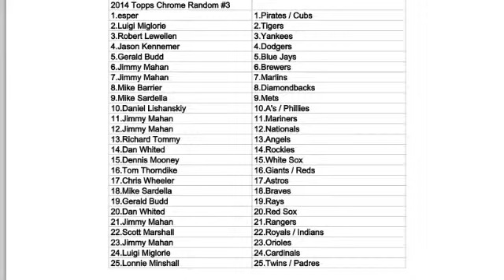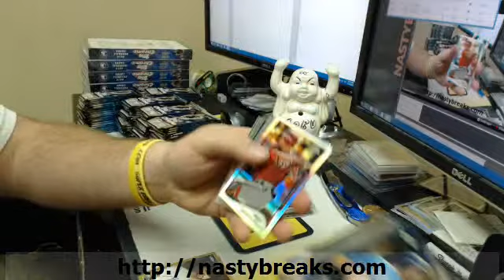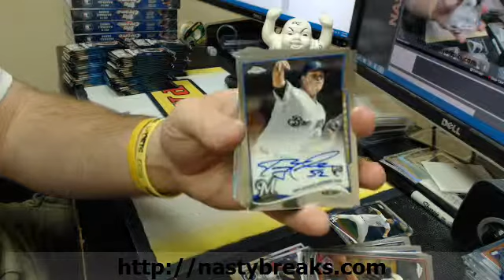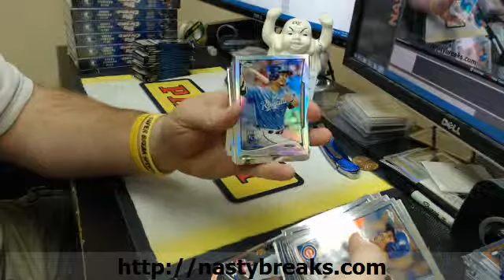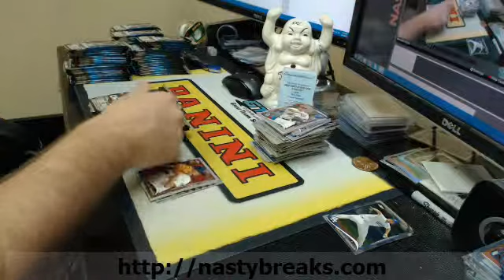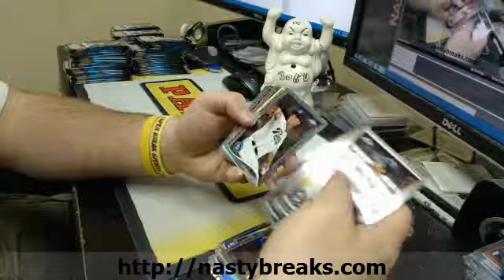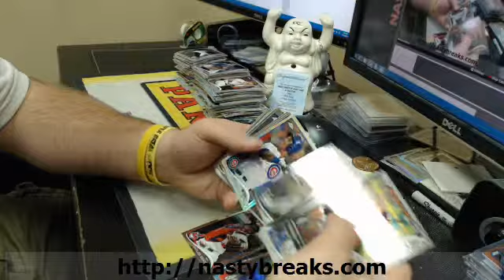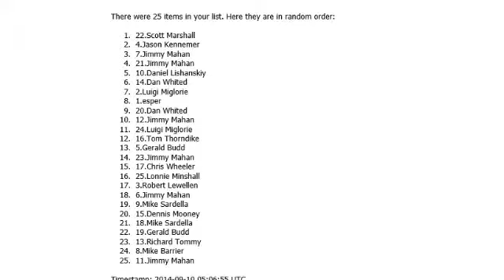2014 Topps Chrome Random #3